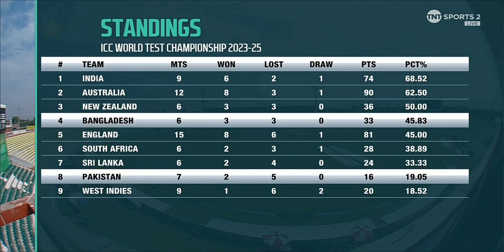Bangladesh vs Pakistan 2nd Test Short Highlights 2024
In the first test, Bangladesh won by 10 wickets against Pakistan for the first time in history. In the last test, Bangladesh won again, sealed the series 2-0 & made a history! Of course it is a Bangla Wash!!!